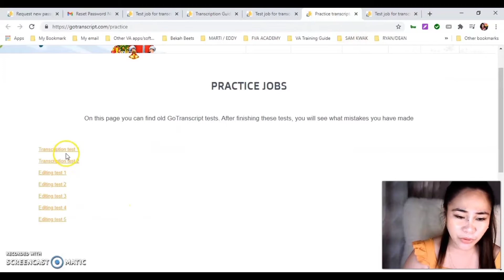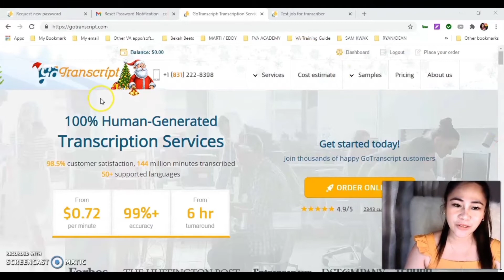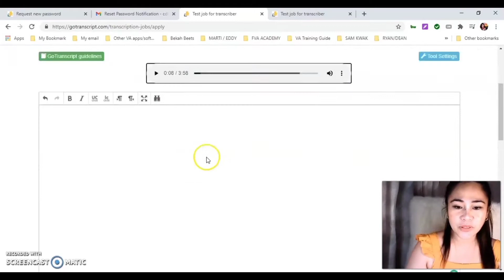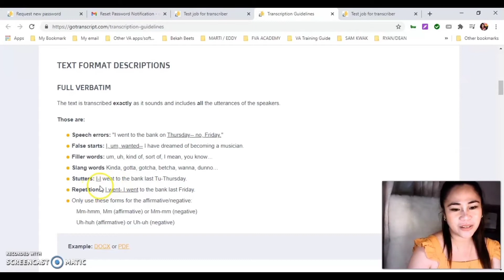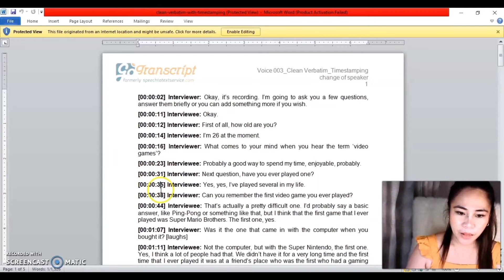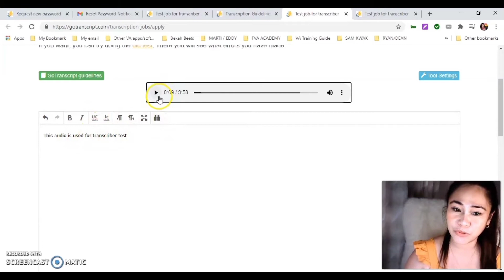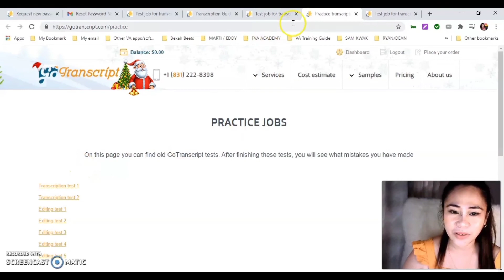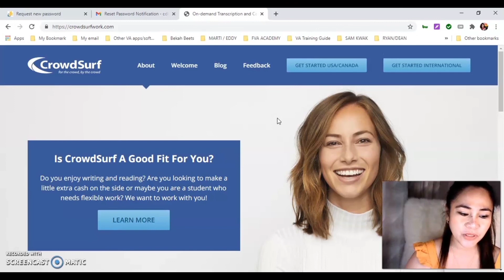Transcription/ Transcribing Jobs | For Beginners | No Experience Needed | Data Entry Jobs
Transcribing is a job wherein you type what you hear. It could be a live or recorded audio/ video.  This is the best job for beginners, no experience or diploma needed. You just need some trainings for you to have an edge in this kind of job. Here are the legit websites where you can practice and apply as well. You need to sign up first ...

If you want to find some more jobs like this in the future please subscribe and hit the notification bell and I will also update this channel for you to find more websites like this.

Hopefully this was helpful and see you in my next video. 🤗